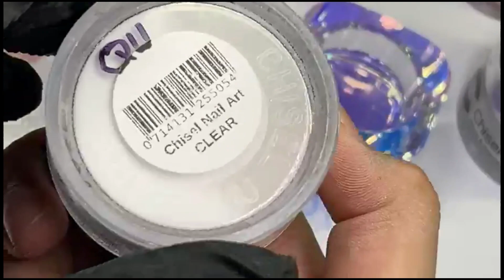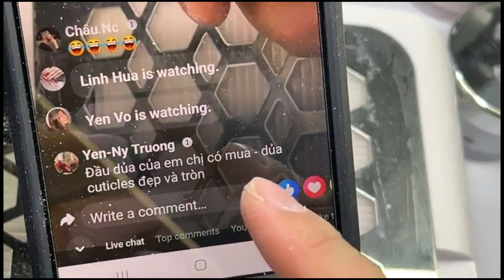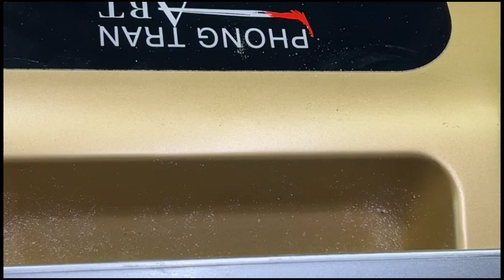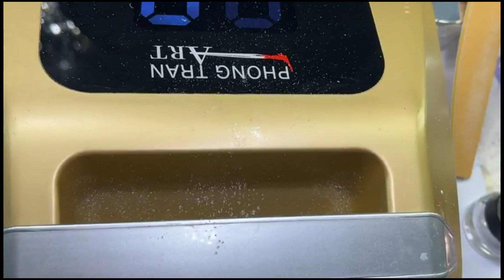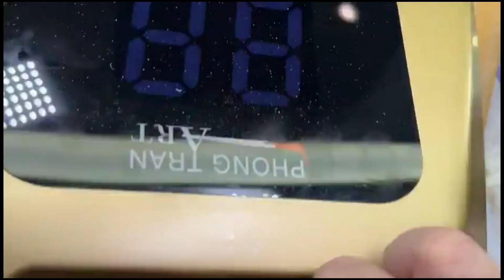đắp ombre cơ bản cho người mới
đây là nơi chua sẻ kinh nghiệm trong ngành nails mn vào kênh xem nhớ cho mk 1 comment nhé